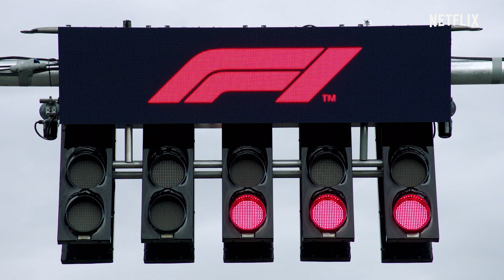Formula 1: Drive to Survive | المقدّمة الرسميّة [HD] ‏| Netflix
‫تقطع هذه السلسة الوثائقيّة لمنتج الفيلمين الوثائقيّين Senna وAmy خطوة إضافية في عالم سباقات "الفورمولا وان"، حيث نتعرّف بلا قيود على سائقي السيارات وعائلاتهم وفرقهم في هذه السلسة الوثائقيّة الحصريّة المنقطعة النظير Formula 1: Drive to Survive‎‏.

‫سرعة لا مثيل لها ومقابلات غير مسبوقة.